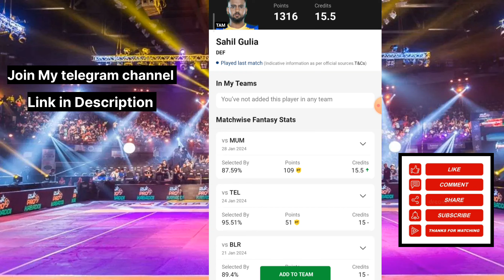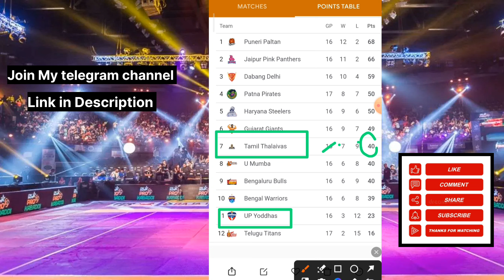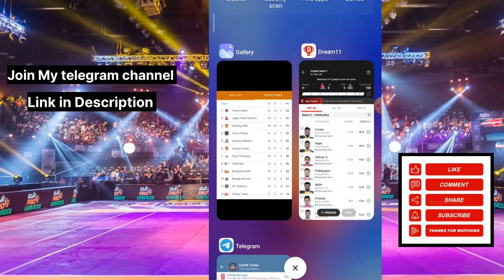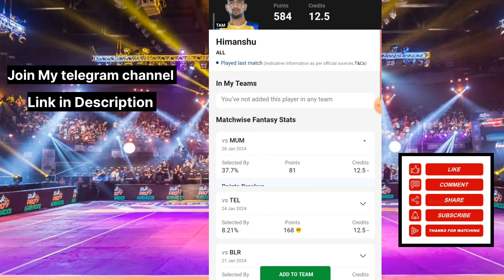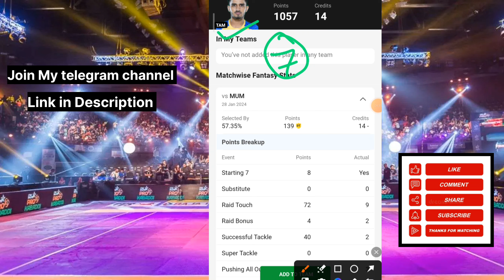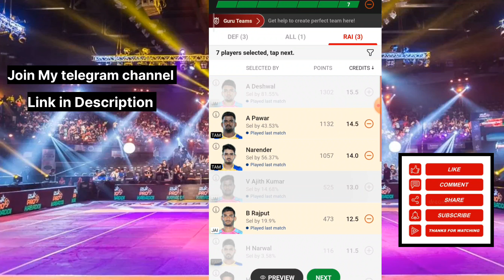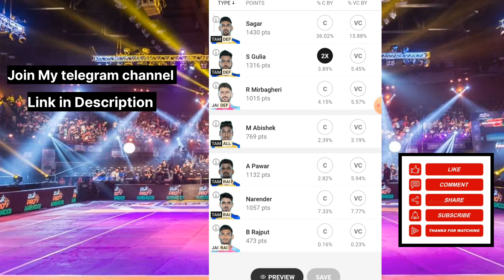JAI vs TAM Dream11 Kabaddi Team | JAI vs TAM Dream11 Prediction | JAI vs TAM Grand League Team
JAI vs TAM dream11 team today Match|JAI vs TAM kabaddi match dream11 today team|today match,
Jaipur Pink Panthers vs Tamil Thalaivas Head To  Head
Jaipur Pink Panthers vs Tamil Thalaivas Prediction

Pro Kabaddi League Season 10 live, Pro Kabaddi League Season 10 live match, Pro Kabaddi League Season 10 live match today, Pro Kabaddi League Season 10,

1. This analysis is based on my

2. Dream11 takes great care to comply with all central and sJAIe legislation in India to ensure that  users are fully protected. Every contest on the platform is carefully designed to comply with applicable sJAIutes and regulations in India.